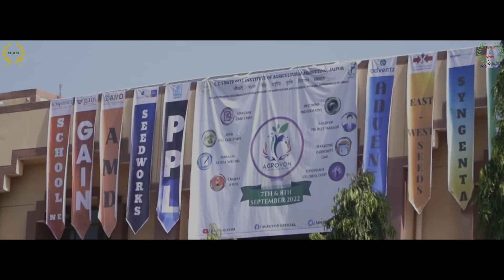15 DAYS TO GO ll AGROVON 2K24 ll MEDIA-E-NIAM ll CCS NIAM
Prepare to immerse yourself in the pinnacle of agricultural excellence and cutting-edge innovation at AGROVON 2k24 - India's largest and most dynamic business festival. Discover a wealth of knowledge, nurture groundbreaking ideas, and harvest the fruits of success in the ever-evolving world of agribusiness. Be a part of our mission to plant the seeds for a sustainable and prosperous future, as we cultivate progress through innovation, one step at a time.

or more info about NIAM